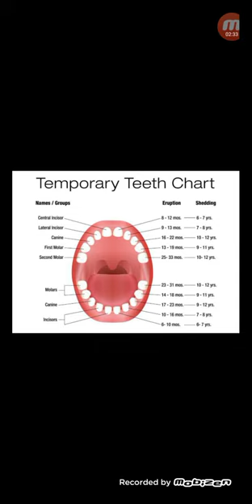বাচ্চাদের অস্থায়ী/দুধ দাঁত নড়ার বয়সসীমা...